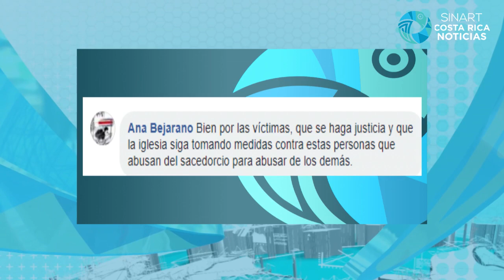Entrevista: Análisis expulsión de Mauricio Víquez de la iglesia católica